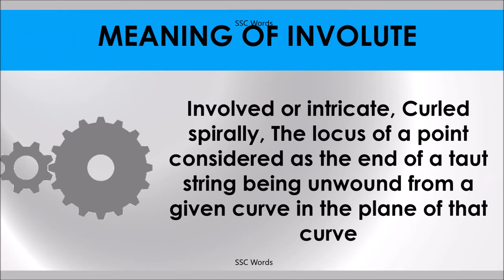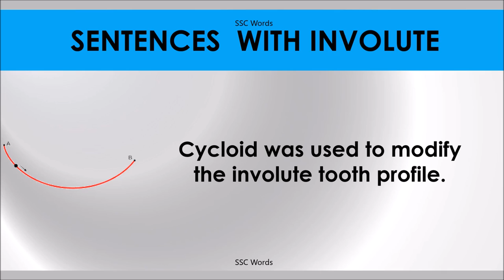INVOLUTE # Improve English # Meaning and 5 sentences # GRE CAT GMAT word # SSC Words